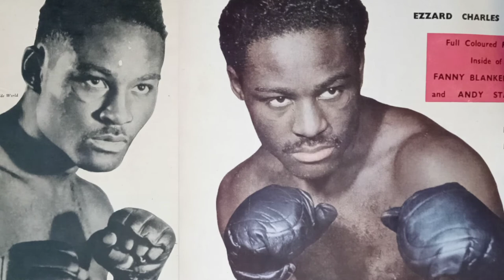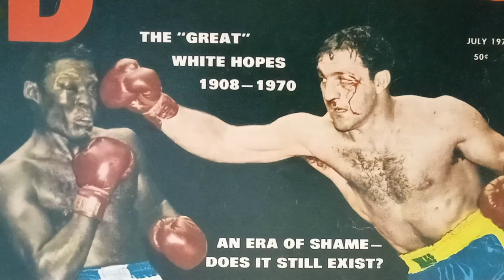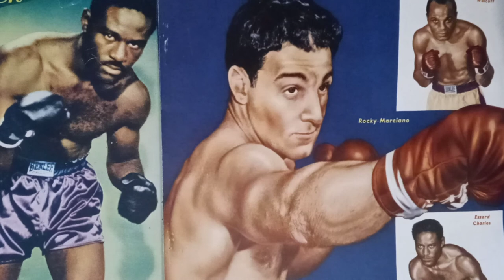world Heavyweight Championship bout ( Ezzard Charles vs Rocky Marciano) Live Radio Call June 17 1954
Scrapbook Boxings Museum Of The Forgotten Fisticuffs Series Presents 100 Years Of World Championship Fights.#849